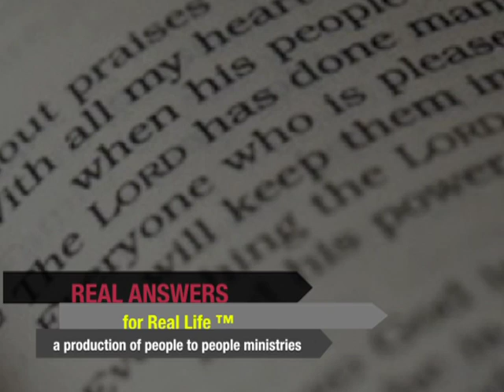Life, Liberty and The Pursuit, part 1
Join us as Richard Peifer discusses Life, Liberty and Pursuit of Happiness from a Biblical perspective. Comparing two different stories of 'life happens', we see the difference in handling the situations from a worldly view and from God's view. Amnon deals with his disappointment in a worldly fashion, and tragedy follows. Naomi, with the help of Ruth and friends, handles her disappointment from a Godly perspective. The outcome was one of peace and contentment. "Life happens" to us all, and we have a choice as to how we deal with it--through worldly reaction, or Godly response. When situations arise, how will you deal?